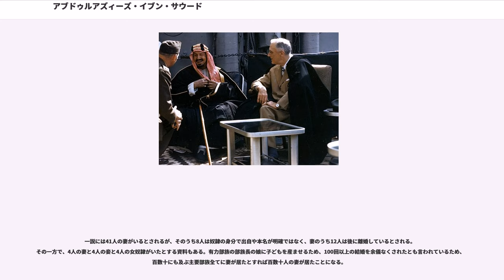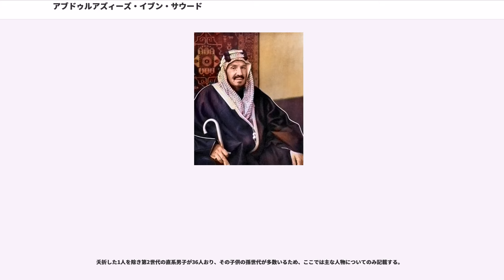アブドゥルアズィーズ・イブン・サウード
アブドゥルアズィーズ・ビン・アブドゥルラフマーン・ビン・ファイサル・アール・サウード（、1876年 - 1953年11月9日）は、ワッハーブ派イマーム（在位：1902年 - 1953年）、ヒジャーズ国王（在位：1926年1月8日 - 1931年）、ナジュド国王（在位：1927年 - 1931年）、ナジュド及びヒジャーズ国王（1931年 - 1932年）、初代サウジアラビア国王（在位：1932年 - 1953年）。アブドゥルアズィーズ・イブン・サウード、またはイブン・サウードの名で知られる。ワッハーブ派イマームとしてはアブドゥルアズィーズ2世、サウジアラビア国王としてはアブドゥルアズィーズ1世と呼ばれる。

アラビア中部のリヤド周辺にまで縮小し、且つのムハンマド・イブン・アブドゥッラーに実権を奪われていたサウード家の出身である。ワッハーブ派イマームである父が第二次サウード王国の実権を握っていたラシード家の勢力をリヤドから排除することに失敗し、1891年に一族とともに放浪した果てにクウェートに亡命。これにより、分裂して衰退していた第二次サウード王国は完全に滅亡する。

1901年、クウェートの大首長ムバーラク・ビン・サバーハ・アッ＝サバーハとジャバル・シャンマル王国のラシード家との戦いに参加し、別働隊としてリヤド攻略を担当するも、本隊の大敗により陥落させることが出来なかった。

1902年、22歳のときに40人の兵力でマスマク城に居を構えていたアジュラーン総督を討ち取りリヤドを奪還した（）。1914年から第一次世界大戦が始まると、連合国の1国であるイギリスに協力して力を蓄える。1919年にサウード家の勢力拡大が自身の独立に影響を与えると考え、ラシード家を影で支援していたクウェートのサリーム首長に業を煮やしたアブドゥルアズィーズはクウェートに侵攻するが、イギリスは空軍を派遣してけん制したために、彼はクウェート侵攻を諦めている。この様にイギリスはサウード家の勢力拡大に全面協力していたわけでなく、またサウード家を支援したのは専らイギリスでもジョン・フィルビーの所属したインド総督府であり、アラビアのロレンスが所属するイギリスのカイロ領事はハーシム家を支援していたが、アブドゥルアズィーズはイギリスとの戦力差をわきまえており、反抗することはなかった。1920年にはそのイギリスの支援を背景にして中部アラビアを支配下に置いた。

1921年にはラシード家を滅ぼし、1925年にはヒジャーズ王国をハーシム家より奪い、1927年にはイギリスとジッダ条約を結んでナジュド王国の独立を認めさせると共にイギリスとなおも友好関係を維持した。

1931年にはナジュド及びヒジャーズ王国の建国を宣言して、自らマリク（王）となった。

ナジュド及びヒジャーズ王国の建国の翌1932年には、サウジアラビア王国と国名を変更した。

1939年に勃発した第二次世界大戦においては、常にイギリスやアメリカ合衆国などと同じく連合国側の一員として行動する。

大戦末期の1945年にはアラブ連盟に加盟する。1948年にはパレスチナ戦争が起こり、アブドゥルアズィーズもサウジ軍を派遣するが、国境を接しておらず、また米英との戦力差を熟知している故に米英のゴーサインが出ない紛争には介入しない方針だったために、パレスチナ問題にはあまり積極的ではなく、さらに自身同様にアラブ圏のリーダーを自認するエジプト王国やシリア、宿敵のハーシム家のアブドゥッラー1世が君臨するヨルダン・ハシミテ王国や同じくハーシム家のファイサル2世が君臨し元ヒジャーズ王族のアブドゥル＝イラーフが摂政であるイラク王国と歩調が合うはずもなくアラブ連合軍は敗北し、アラブ圏に自由将校団を中心とするアラブ民族主義共和制派の台頭を招くことになる。なお、アブドゥルアズィーズ・イブン・サウード本人はイスラエル建国についてフランクリン・ルーズベルトに「ユダヤ人が国を作りたいというのはもっともだが、ユダヤ人のナチス・ドイツからの迫害をどうこう言うならなぜドイツにその罪を償わせることを考えないのか。ユダヤ人が好む最良のドイツ領土を割譲させ、ドイツにユダヤ人国家を作ればいい」と述べたという。

これより先の1924年にホームズ少佐にアル＝ハサ地方の石油利権を与え、1928年の赤線協...